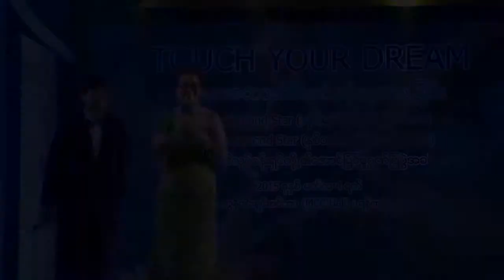MAR MAR OO & LE CHI LAN - Diamond Star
TOUCH YOUR DREAM by AIMSTAR Network Company
4 March 2015 @ Myanmar Convention Center (MCC), Yangon Myanmar